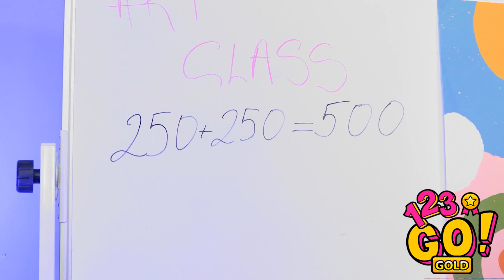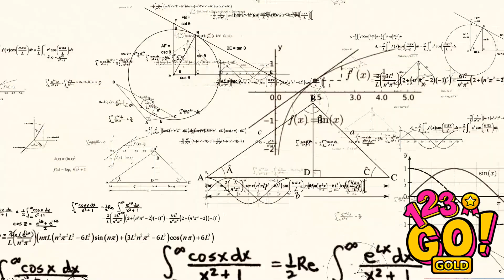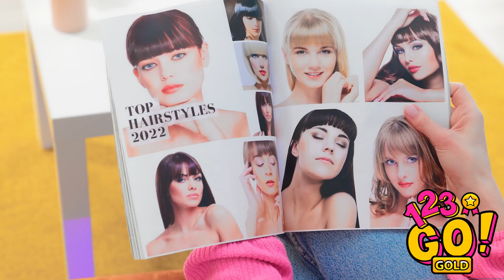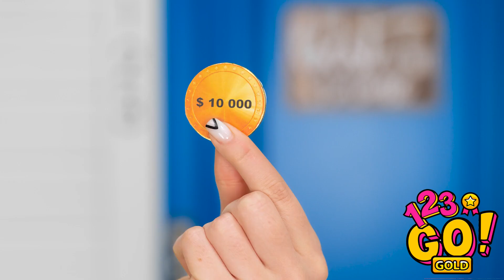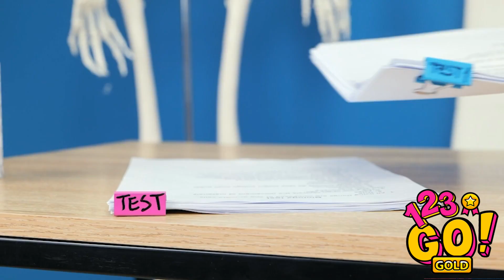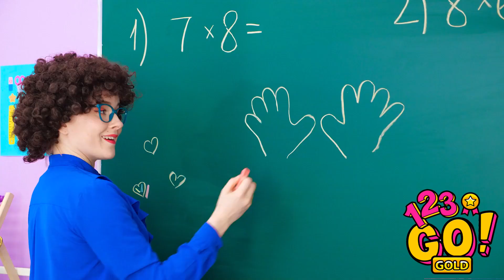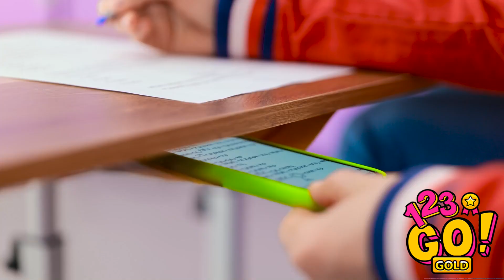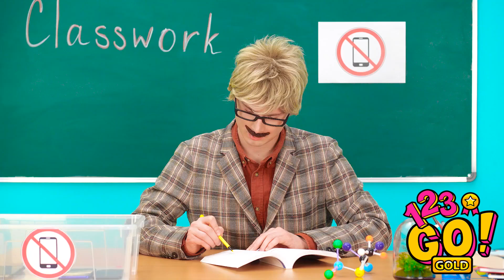FUN AND GENIUS SCHOOL SUPPLY DIYS || First to Finish Art School Wins by 123 GO! GOLD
Hi friends! It's time to create! Watch our cool video with the coolest drawing hacks and become and an artist! 👩‍🎨
Do you have the favorite artist? Share in the comments!